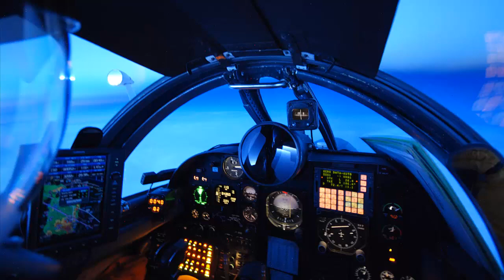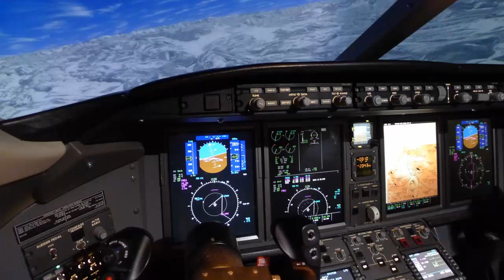electronic poster 10 space theme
My electronic posters are not meant to be viewed in the normal sense. They are intended to be used as a "poster" with images to stimulate creativity and interest.
This electronic poster focuses on space exploration, particularly NASA.
Please let me know if you have any theme ideas you would like to see.